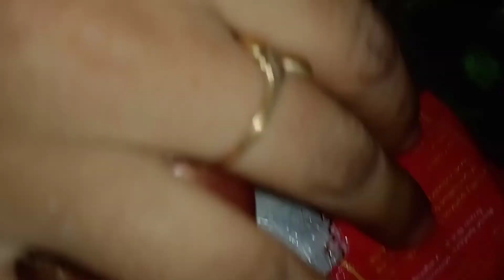Onion bajji |டி கடை"வெங்காய பஜ்ஜி"|In 5 minutes |Thirumathi_Dhanakumar